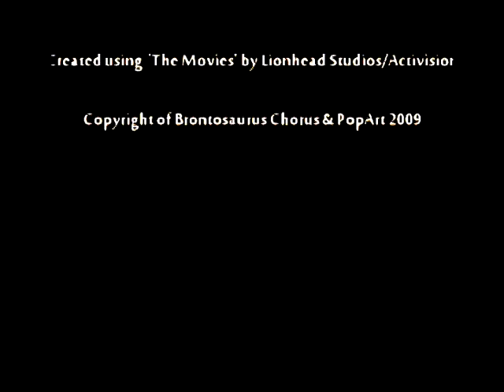Love is the Path to Self Destruction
Video for the song 'Love is the Path to Self Destruction' by Brontosaurus Chorus. Available on the forthcoming mini-album 'You've Created a Monster', released on 16th March 2009.

Video by Jodie Lowther. Copyright of Brontosaurus Chorus and PopArt, 2009.

Video created using CGI from 'The Movies' by Activision/Lionhead studios and Sony Vegas Pro.

Best viewed in High-Definition.